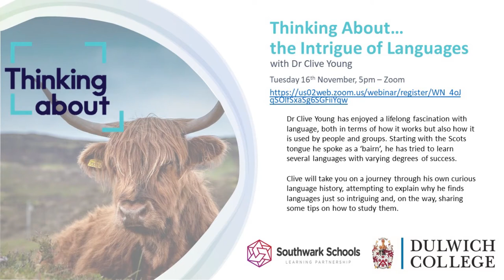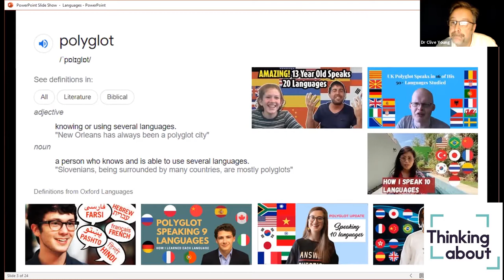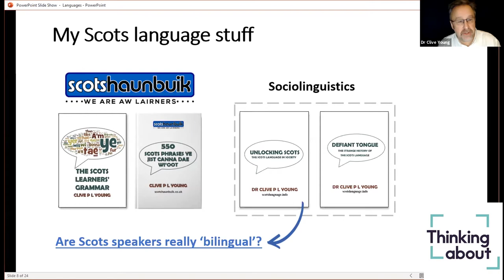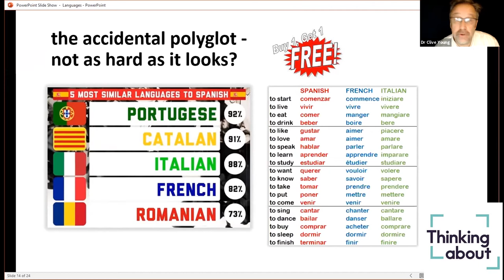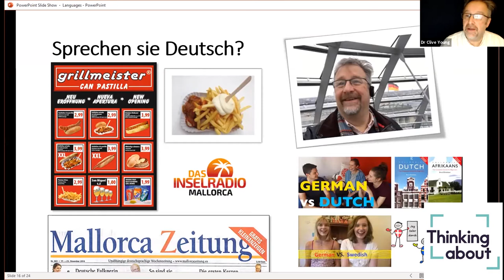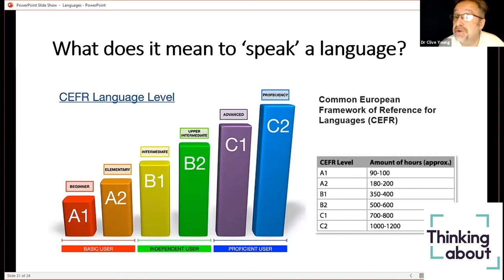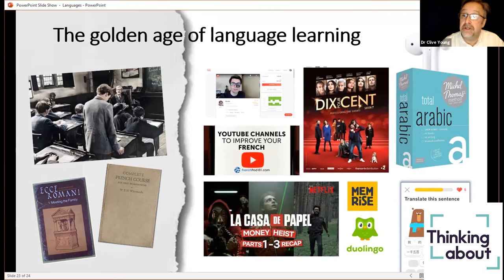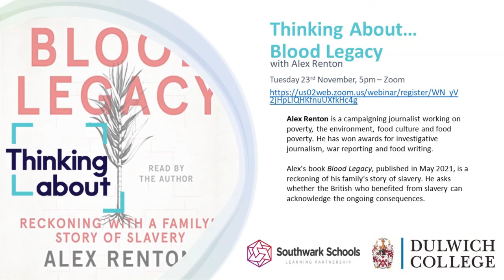Thinking About...the Intrigue of Languages with Dr Clive Young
Dr Clive Young has enjoyed a lifelong fascination with language, both in terms of how it works but also how it is used by people and groups. Starting with the Scots tongue he spoke as a ‘bairn’, he has tried to learn several languages with varying degrees of success. Clive takes us on a journey through his own curious language history, attempting to explain why he finds languages just so intriguing and, on the way, sharing some tips on how to study them.

Clive heads the digital education advisory team at University College London. His team works with academic colleagues to design and support online approaches to teaching and learning. Clive was an associate lecturer at the Open University for ten years and has directed numerous educational programmes in the UK and Europe.

Clive was invited to speak to the SSLP by The Elmgreen School and spoke to Amari and Maria.

The Thinking About... series is held as a Zoom webinar. Students are invited to host the guest speaker whilst other participants can ask questions remotely via the Q&A.